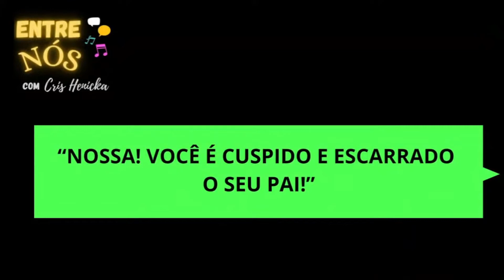CUSPIDO E ESCARRADO DITADOS POPULARES NO ENTRE NÓS COM CRIS HENICKA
Ditados populares: Cuspido e escarrado está certo?